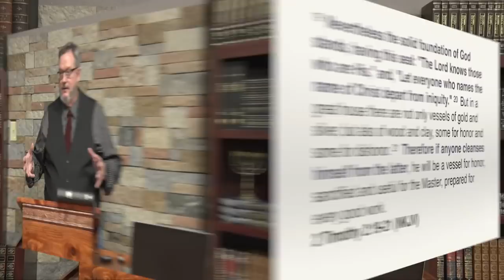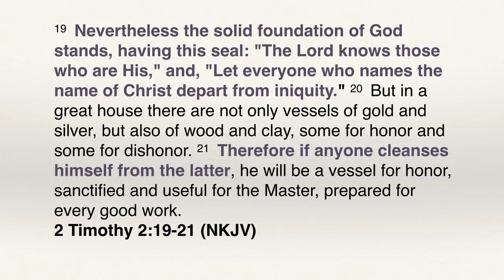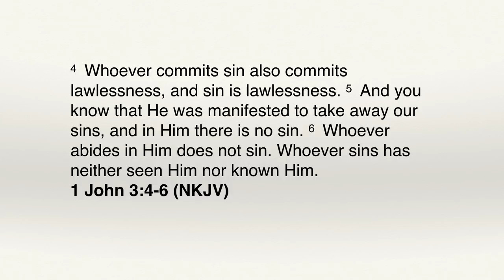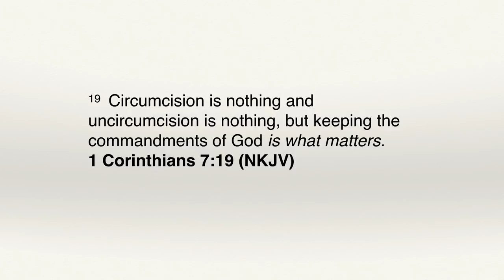Kingdom Foundations and Functional Authority Part 1 UTK69A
Kingdom Foundations and Functional Faith – Part 1
Biblical Life TV | UTK69A

The last epistle by the apostle Paul reveals two powerful truths:  God knows those who are His and everyone who names the name of Christ will depart from iniquity.  Paul calls these truths the solid foundation of God.  Understanding this Kingdom truth is essential to moving in functional faith!  It is time that the Remnant understands the dynamic of the commandments and moving in the power of God in the Last Days.